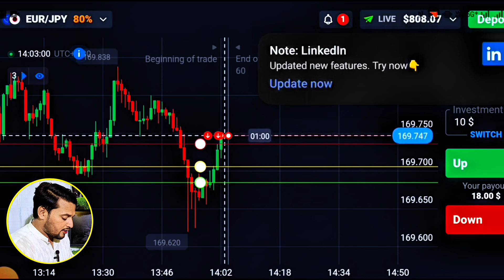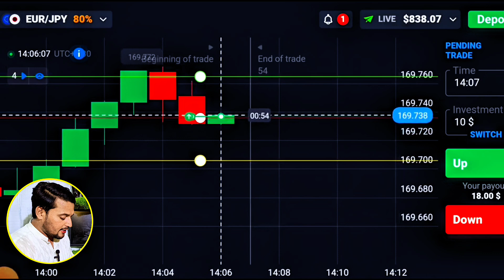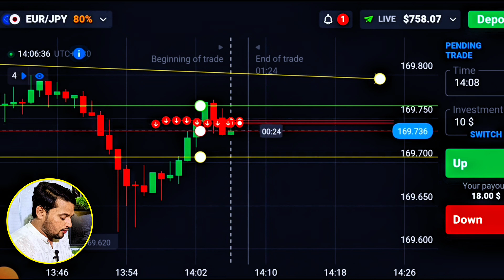600$ To 20,000$ OPTION TRADING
600$ To 20,000$ OPTION TRADING